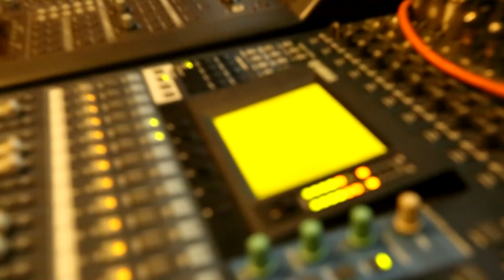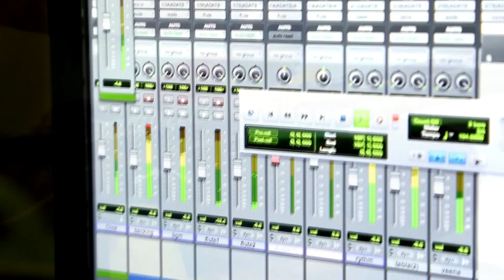AMMATHAN MANASINTEULLIL - BINU PERIRA - WAY TO JESUS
Album-WAY TO JESUS
Production -Isreal Malayali’s Talent Guys
Lyrics-Victor Joseph